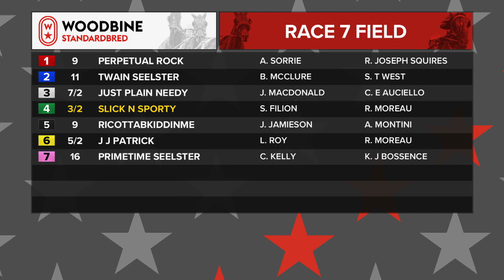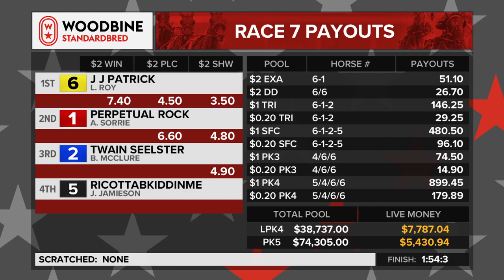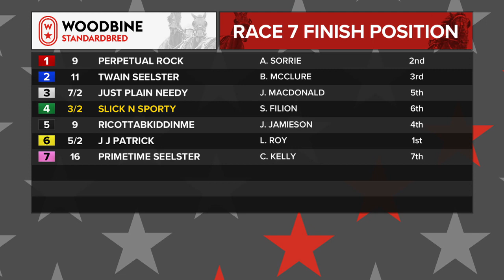Mohawk, Sbred, March 24, 2022 Race 7